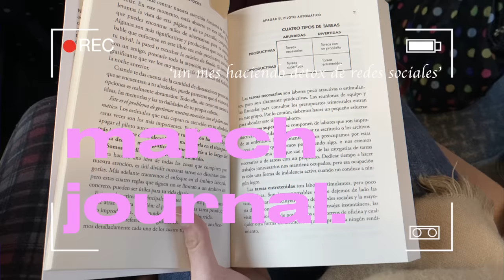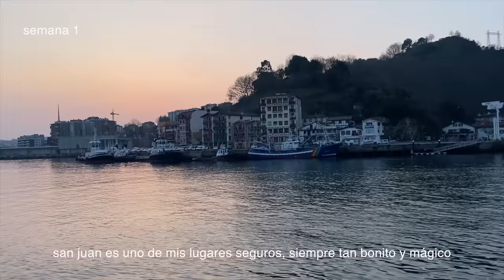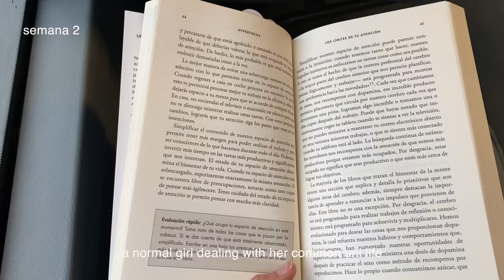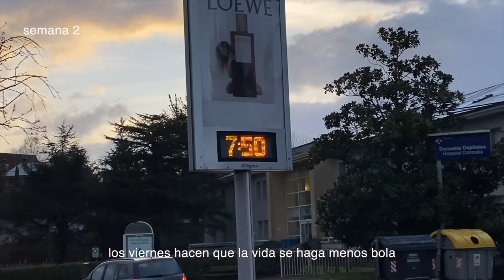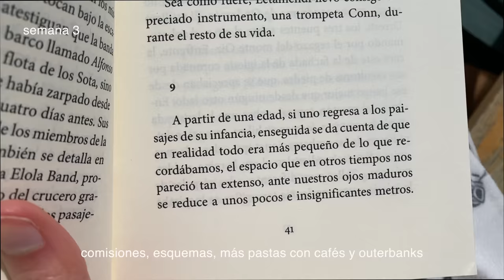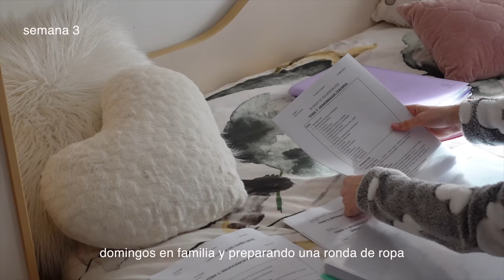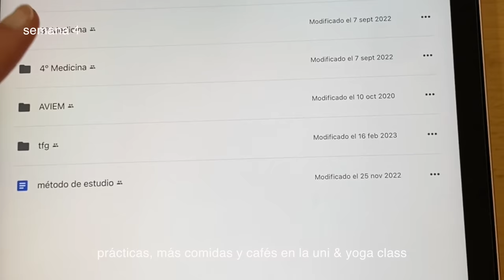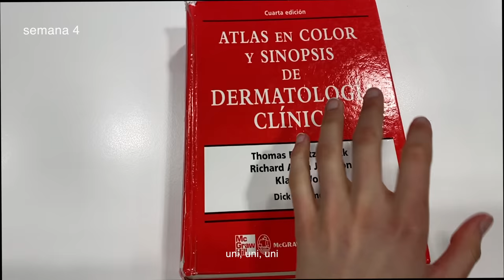march journal: un mes sin redes sociales 🌷 concienciándome de mi uso en 4 pasos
si sentís que necesitáis desconectar de las redes sociales, pero a la vez queréis aprender a usarlas de una manera consciente, este es vuestro vídeo 🌱 me he propuestoo cumplir un reto de 4 semanas, sumando cada semana  nuevos objetivos que cumplir... ¿lo conseguiré? 🧘🏽‍♀️

Canciones🌛
✩ solukewarm! - give me a chance (feat. Pastor Rex)

00:00 intro
02:33 semana 1
07:12 semana 2
14:30 semana 3
24:50 semana 4